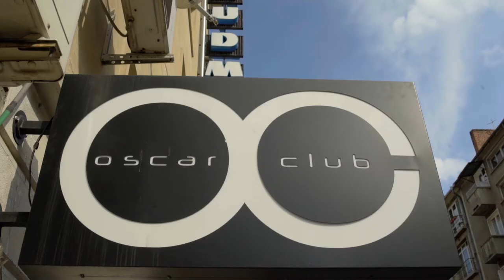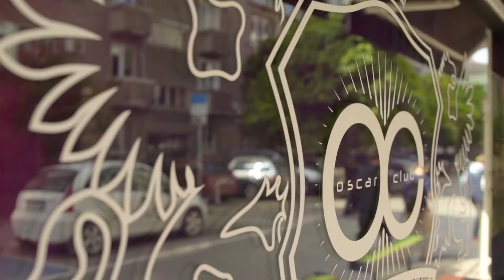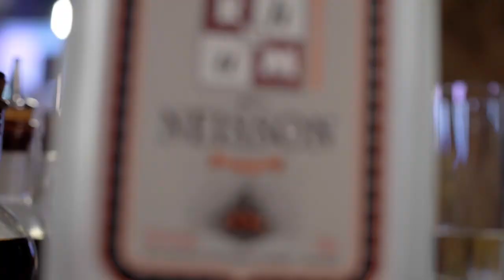Бял ром/Ron Blanco/White Rum/Rhum Blanc/WineHunt episode 15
В епизод 15 на WineHunt забъркваме (както е обичайно) невероятен микс от история, география, химия, физика и разни други науки, под силното въздействие на три бели рома, всеки от които е емблематичен представител на цяла категория и специфичен произход. Всичко това в приятната компания и под методическото ръководство на Асен Станев.

Продуцент: Стела Илчева
GreenDog productions
WineHunters: Радослав Радев и Стефан Гьонев
DoP: Николай Стефанов
Оператор: Никола Алексов
Звук: Стефан Вашев
Монтаж: Владимир Павлов
Logo design: Стефан Гьонев
Благодарности на:
OSCAR Club, Sofia
Ромовете, които дегустирахме:
Santiago de Cuba Blanco;
Plantation 3 stars (Jamaica, Barbados, Trinidad);
Neisson Blanc Agricole, AOC Martinique, France

Ако искате да ни подкрепите, за да създаваме повече такива видеа, можете да го направите на този линк: